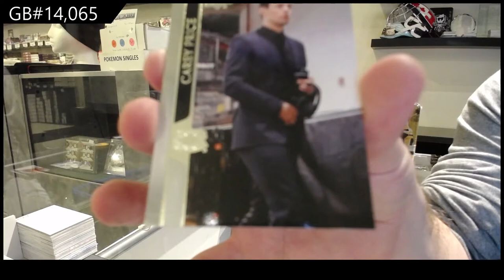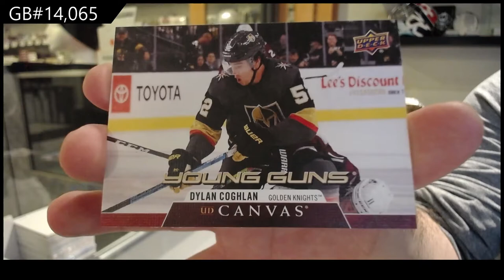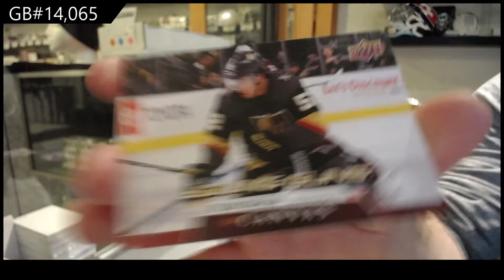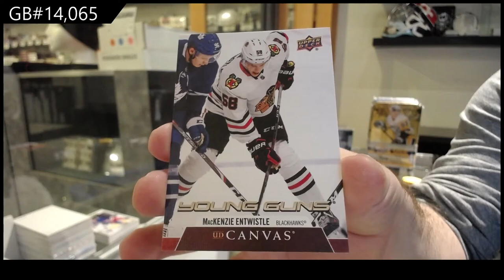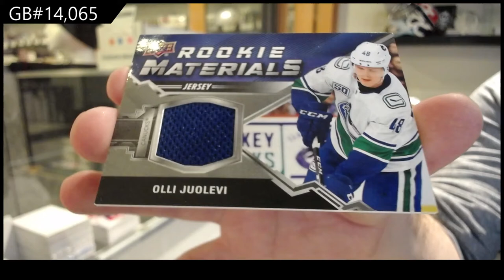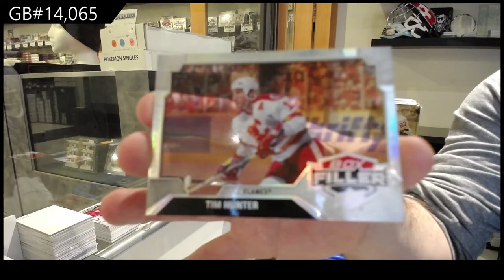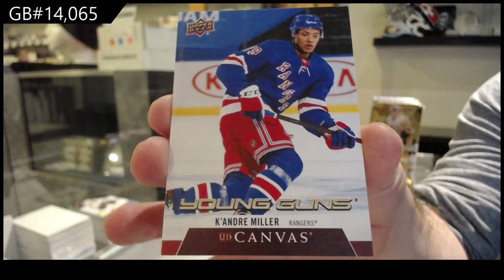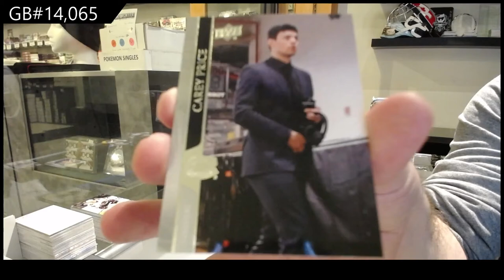20-21 Upper Deck Series 2 Hockey 4 Box Break - C&C GB #14,065